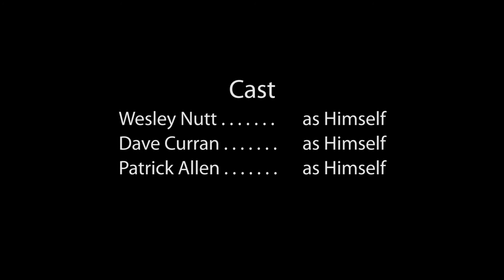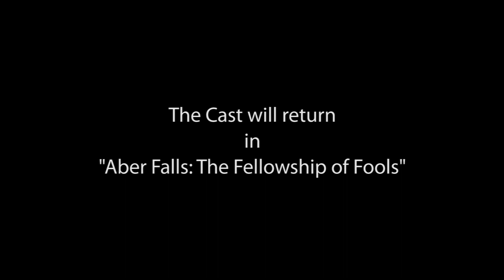Llandudno Ski and Snowboard Centre: The Toboggan of Destiny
Wesley Nutt, Dave Curran, and Myself (no Yu Cheung Lam, he left Sunday evening :/) at Llandudno Ski & Snowboard Centre, Llandudno, Wales.

(Correction: The lap speeds were taken from the peak, when the cart is no longer being chain driven, to the blue curtain near the end. I've found out that the 750m quoted on the website *includes* the 250m up the hill making the free-run 500m and thus the speed around the 20 mph mark.)